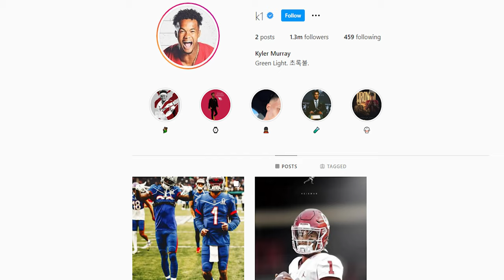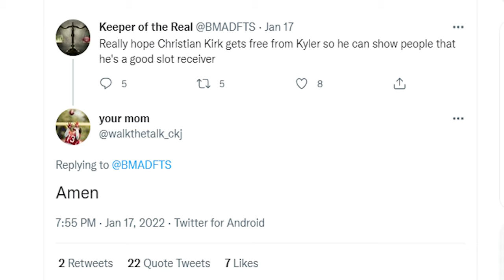Bickley Blast: Kyler Murray Scrubs Social Media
Dan Bickley reacts to Kyler Murray scrubbing his social media pages of Cardinals related content.